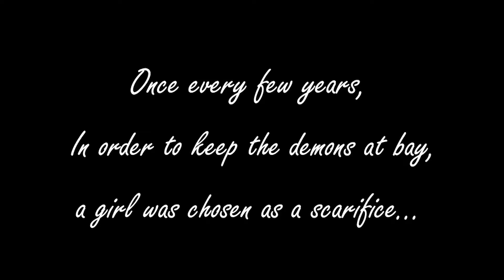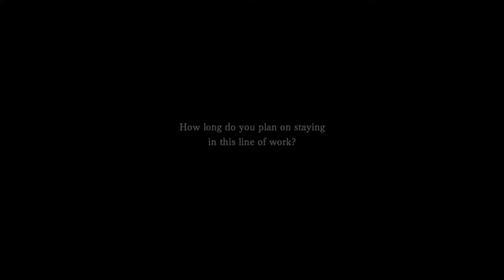I am Setsuna Episode 5: MUTANT LAPRAS!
I am Setsuna Episode 5: MUTANT LAPRAS! - Every ten years, a girl is sacrificed in order to please the demons that prey upon the weak. A young girl by the name of Setsuna is chosen, and she and her guard must journey to the Last Lands to perform the scarifical ritual and end her life. This is her story...

In this episode the group sets out on their journey to the Last Lands, but things quickly take a turn for the worst as a monster attacks their ship.